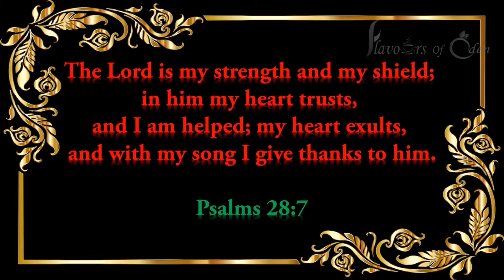1K Subscribers | Journey Of Flavours Of Eden | Thank You All | Ep:66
Hi friends...
I Thank Each & Everyone Of You From The Bottom Of My Heart For Your Continuous Support To Achieve This Milestone.